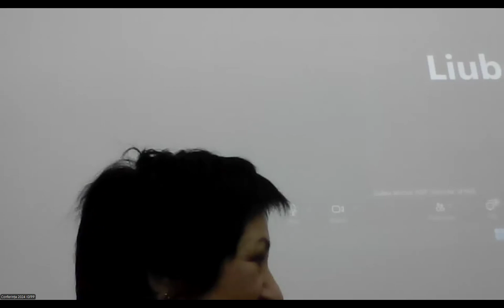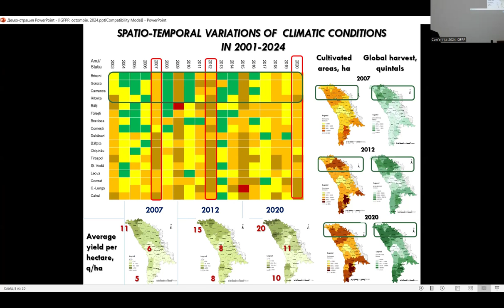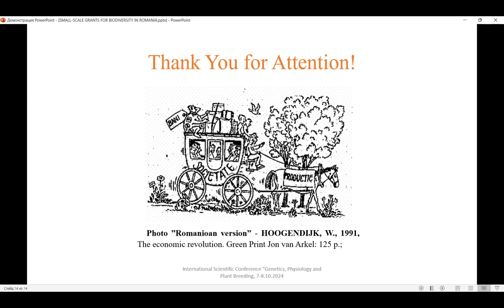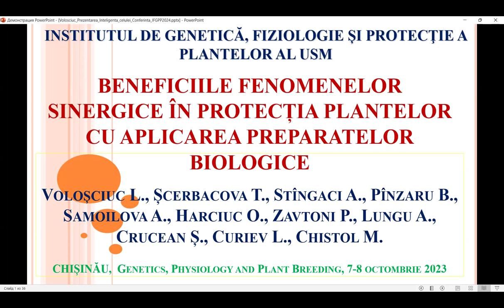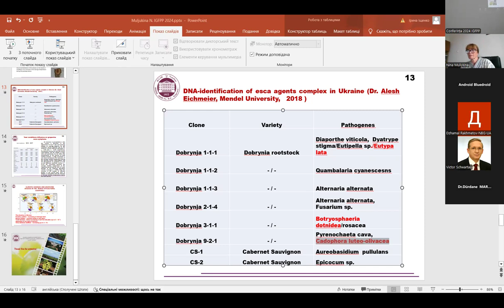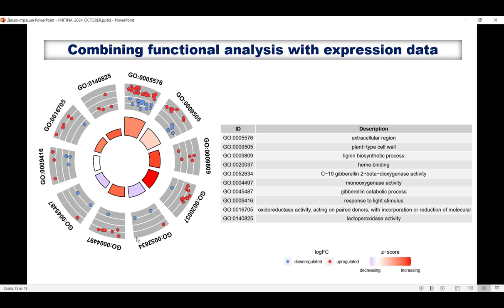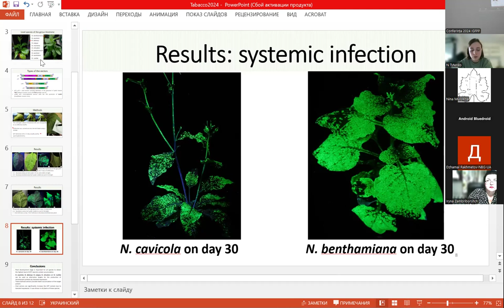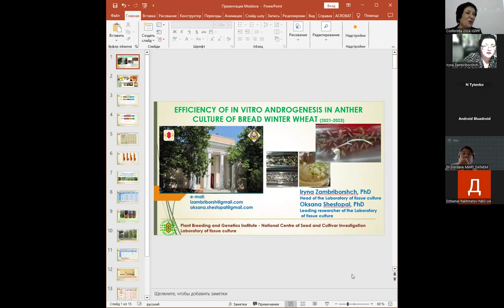07.10.2024, 10:00 | Conferința științifică: Genetica, Fiziologia și ameliorarea Plantelor.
International Scientific Conference “Genetics, Physiology and Plant Breeding” (VIIIth Edition).
MONDAY, October 7, Scientific Library (Institute) "Andrei LUPAN",  5, Academiei Str.
Organizers: Moldova State University
Institute of Genetics, Physiology and Plant Protection of MSU
Scientific Association of Geneticists and Breeders of the Republic of Moldova

10:00-10:30 Conference opening. Greeting words.
Plenary section
Moderators:
STEPANOV Georgeta, professor,
DUCA Maria, academician,
ANDRONIC Larisa, associate professor.

INTERNATIONAL SCIENTIFIC COMMITTEE
ANDRONIC Larisa, doctor habilitatus, Institute of Genetics, Physiology and Plant Protection,
MSU, Republic of Moldova
BRINDZA Jan, professor, Slovak University of Agriculture in Nitra, Slovak Republic
BUTNARU Gallia, doctor, professor, Banat University of Agriculture and Veterinary Medicine
“King Mihai I of Romania“, Timisoara, Romania
DUCA Maria, academician, Moldova State University, Republic of Moldova
ENACHE Madalin, doctor, Institute of Biology Bucharest, Romania
LUPASCU Galina, corresponding member, Institute of Genetics, Physiology and Plant Protection,
MULYUKINA Nina, corresponding member, National Scientific Centre “V. Ye. Tairov Institute of
Viticulture and Winemaking” of NAAS, Odessa, Ukraine
SISCANU Gheorghe, academician, Institute of Genetics, Physiology and Plant Protection, MSU,
Republic of Moldova
TABARA Valeriu, professor, The Academy of Agricultural and Forestry Sciences „Gheorghe
Ionescu-Sisesti”, Romania
RAKHMETOV Dzhamal, corresponding member, M.M.Grishko National Botanical Garden of
NAS, Kyiv, Ukraine